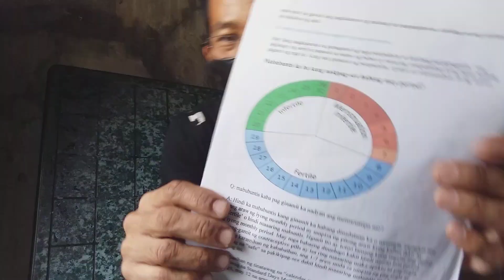March 20, 2023